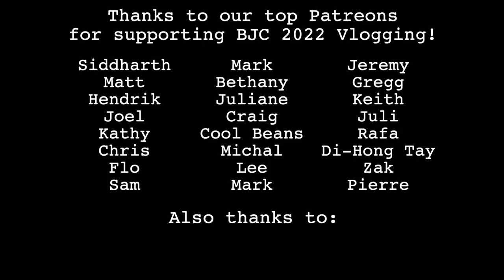Ball Workshops & Kathrin Wagner's "I Was Told" - BJC 2022 Ramsgate - Vlog Day 2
Luke and Kathy try out new ball tricks in various workshops, then watch Kathrin Wagner's solo show "I Was Told". Plus games and gym juggling challenges.